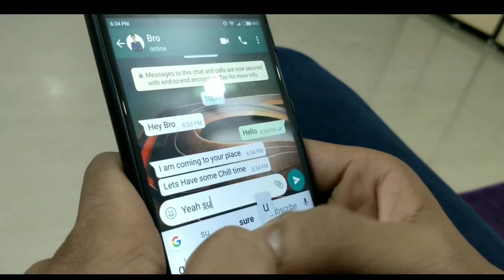GETTING READY FOR THE PARTY | ZACH KING MAGIC TRICK | BYEDITING MASTER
Special thanks to Md.Yasir..

THE KINEMASTER APP HELPS YOU TO CREATE/EDIT/VISUALIZE EFFECTS AT A BASIC AND PRO LEVEL.

EDITING IS A TOUGH JOB.
AND AS YOU CAN SEE I HAVE WORKED HARD FOR SUCH VIDEOS.

IF YOU WANT TO APPRECIATE MY HARDWORK THEN YOU CAN LIKE THE VIDEO IT'S FREE

IF YOU WANT TO BE UPDATED WITH SOME NEW UPCOMING TRICKS LIKE THIS

Thanks to Maaz & Mehtaab